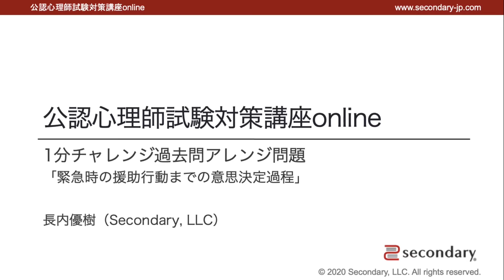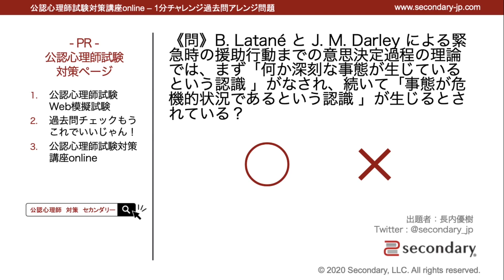緊急時の援助行動までの意思決定過程（公認心理師試験対策講座online 2020） [Preview]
▼ 第3回公認心理師試験（2020）対策ページ